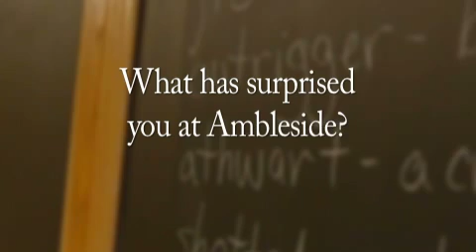What has surprised you about Ambleside?